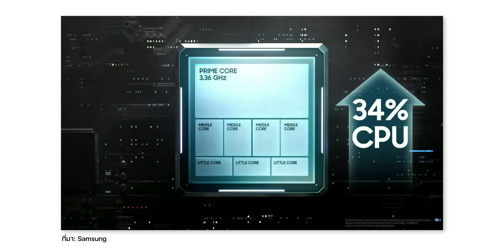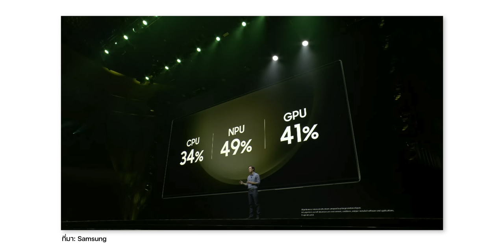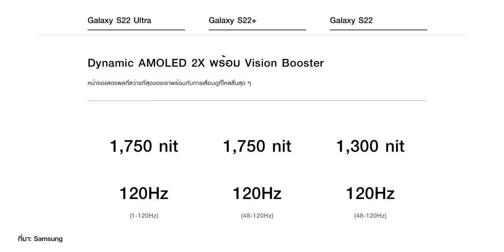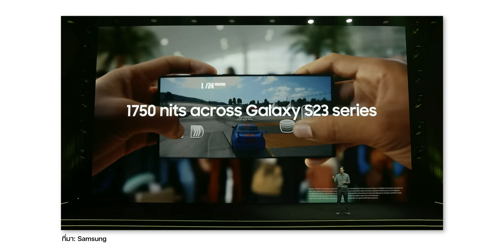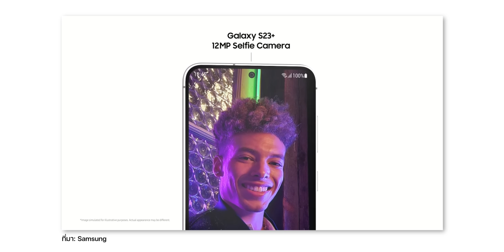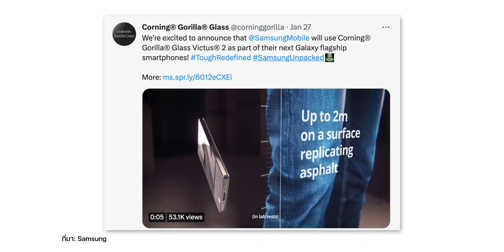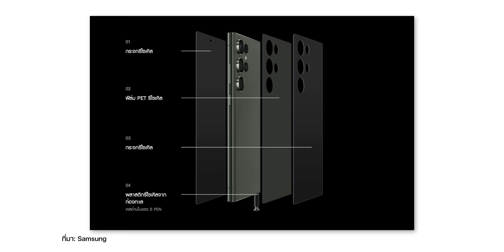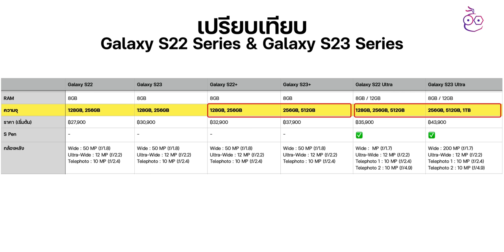iMoD 13 สิ่งใหม่ใน Samsung Galaxy S23, S23+ และ S23 Ultra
พาชมสิ่งใหม่ใน Samsung Galaxy S23 Series ที่รุ่นอื่นไม่มี! ซึ่งวันนี้ทีมงานเราได้ลิสต์มาทั้งหมด 13 เรื่องด้วยกัน จะมีอะไรที่น่าสนใจบ้าง ไปดูกันได้เลย

00:00 - Samsung Galaxy S23 Series
00:39 - ชิป Snapdragon 8 gen 2 for galaxy
01:17 - ระบบจัดการความร้อนที่ใหญ่ขึ้น
01:47 - สีพิเศษสีใหม่
02:46 - ขนาดตัวเครื่อง
03:25 - ดีไซน์ใหม่ของ S23 | S23+
03:50 - อัปเกรดความสว่างหน้าจอ S23
04:15 - กล้องหลัง 200MP
05:18 - ปรับความละเอียดกล้องหน้าทุกรุ่น
06:10 - กระจกรุ่นใหม่
06:53 - แบตเตอรี่
07:21 - การเชื่อมต่อ
07:58 - Redesign Package
08:28 - ตัวเลือก Spec RAM และ ความจุ
09:34 - ทิ้งท้าย